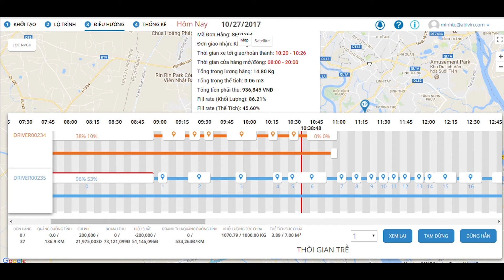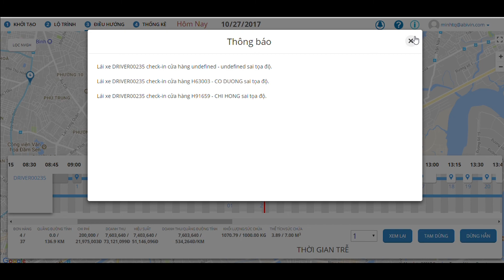[Phần mềm Quản lý Vận tải Abivin vRoute] 8. Cách quản lý đội xe trong thời gian thực (web app)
Trong video này, chúng ta cùng tìm hiểu cách quản lý đội xe trong thời gian thực với hệ thống vRoute.

Bạn có biết rằng Phần mềm Quản lý Vận tải Abivin vRoute có thể giúp bạn giảm tới 40% chi phí giao hàng? Dùng thử ngay hôm nay tại